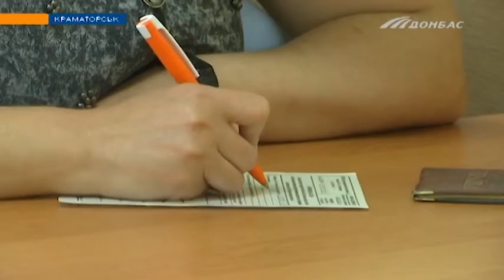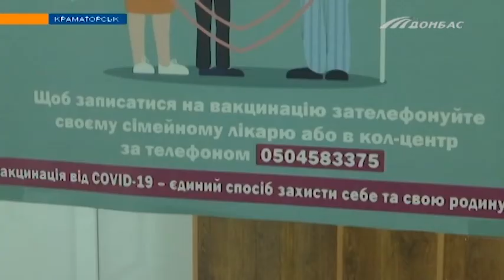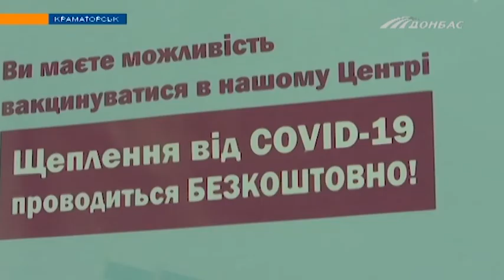Ковідний сертифікат в Україні діятиме 180 днів замість року, як повідомляли раніше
Його видаватимуть після двох щеплень. Будь-хто отримає такий документ. Бо нині прийти  імунізацію можна усім. На Донбасі працюють центри вакцинації. Для громадян доступні три препарати.